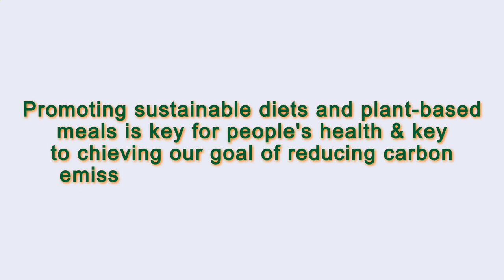Close to Me Restaurant Paris 75012 FR, Ile-de-France, France